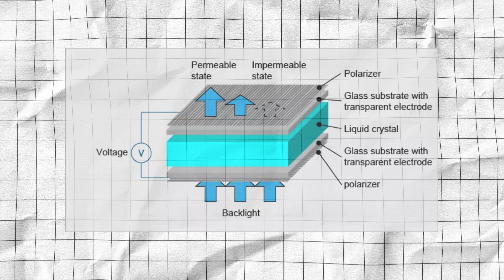LCD vs AMOLED vs pOLED: Smartphone Displays Explained Malayalam (Which To BUY?)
What do LCD, OLED, AMOLED, pOLED, Super AMOLED, Dynamic AMOLED, Fluid AMOLED, etc mean and which to select when buying a new smartphone? Everything explained in this video in Malayalam.

Topics discussed:
 - Types of smartphone displays
 - Refresh Rate
 - Touch Sampling Rate
 - Display Brightness
 - HDR & Dolby Atmos
 - 8, 10, and 12 Bit colors
and more...